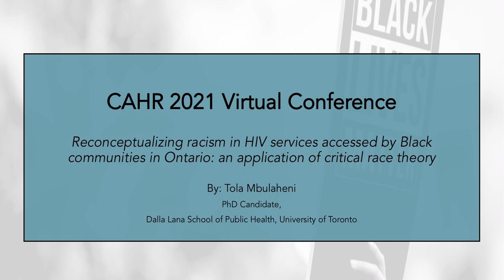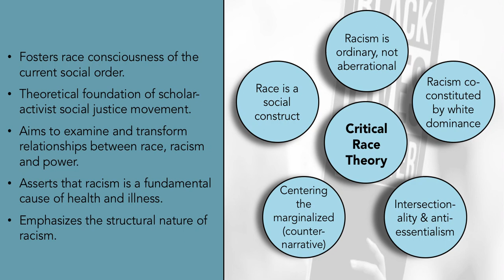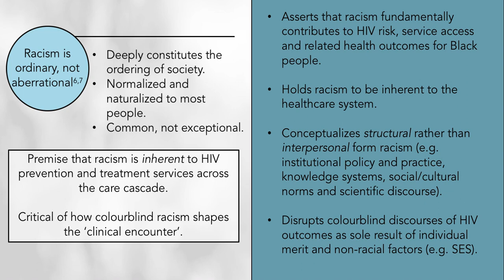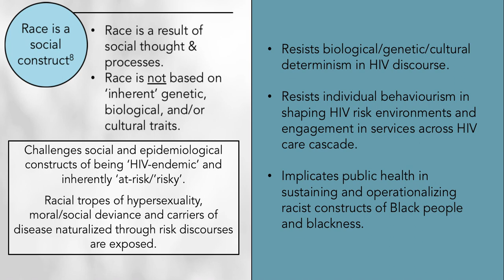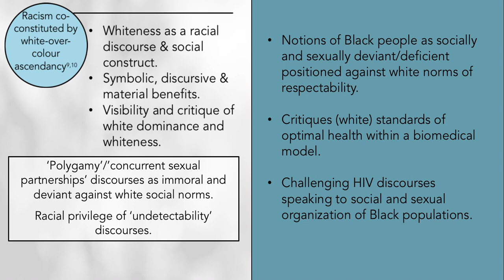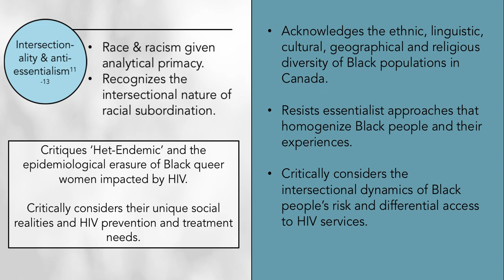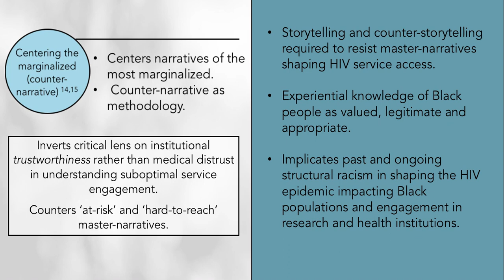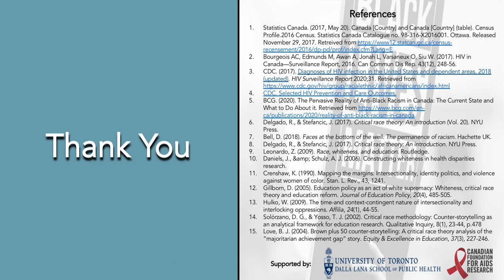KP3 Tola Mbulaheni Reconceptualizing racism in HIV services accessed by Black communities in Ontari